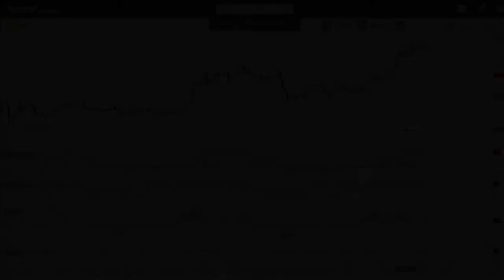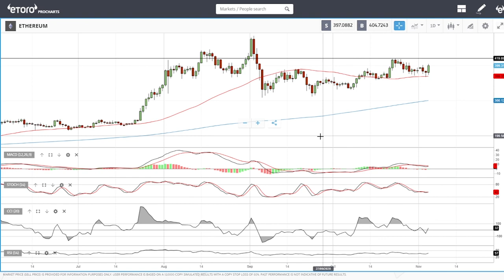Bitcoin and Ethereum daily forecast for November 05, 2020